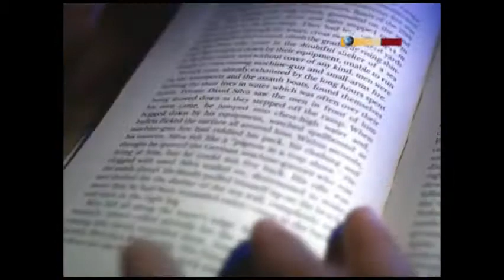Invasion in der Normandie: Die Todfeinde von Omaha Beach - Teil 1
Die schicksalhafte Begegnung zweier Männer steht für den Wahnsinn des Krieges: Am 6. Juni 1944 standen sich der deutsche Schütze Heinrich Severloh, damals 21, und der Amerikaner David Silva, damals 19, am Strand von Omaha Beach als Feinde gegenüber. Heinrichs Befehl lautete, den Strandabschnitt gegen die alliierten Truppen zu verteidigen -- gnadenlos. Der deutsche Soldat schoss sieben Stunden lang auf die Angreifer. Mit insgesamt 12.000 Schuss aus seinem MG soll er nicht weniger als 2.500 Mann getroffen haben und tötete vermutlich als einzelner Soldat mehr Menschen als jeder andere. David überlebte schwer verletzt. 60 Jahre nach dem Massaker treffen sich die Todfeinde von einst wieder -- am Strand von Omaha Beach.